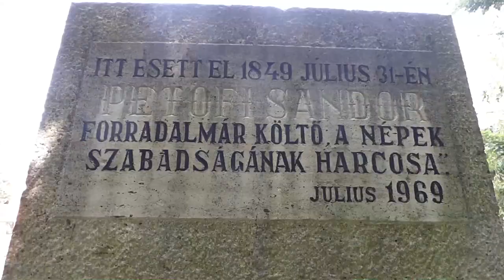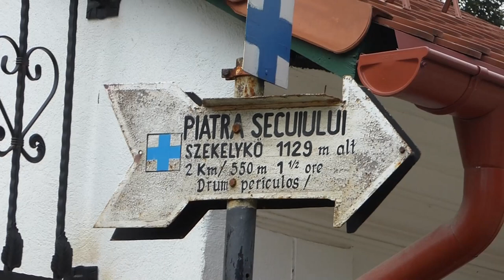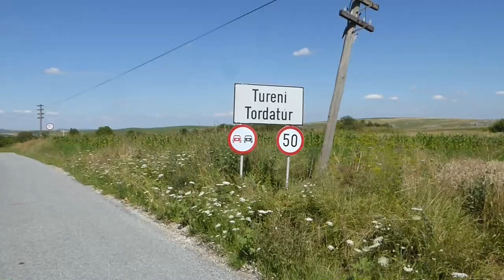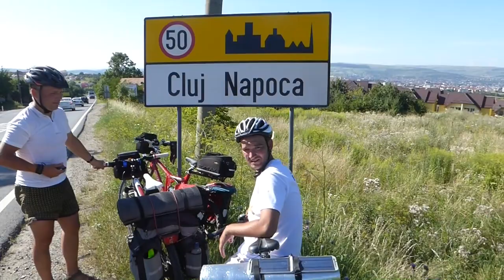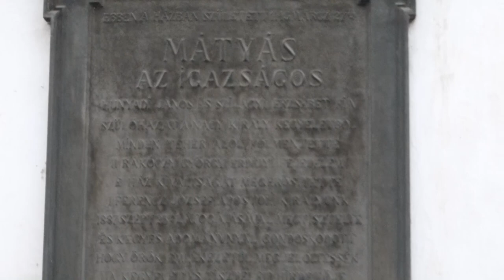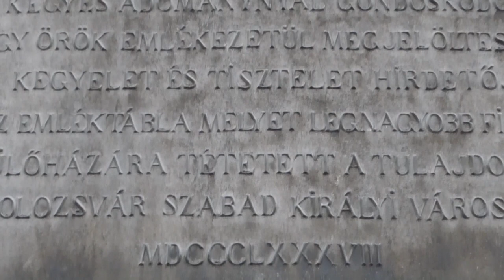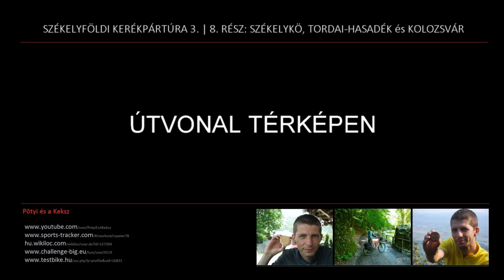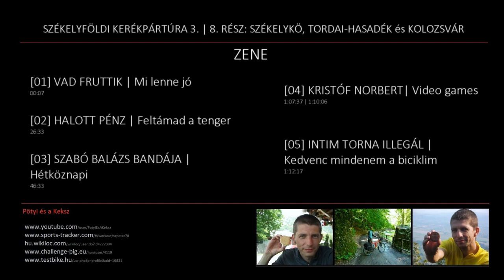Székelyföld 3 | 8. rész: Székelykő, Tordai-hasadék és Kolozsvár ᴴᴰ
2016 nyarán folytattuk a nagyon kalandos székelyföldi kerékpártúránkat, melyben ezúttal Brassóból indulva Kolozsvárig tekerünk, közben igyekeztünk feltérképezni Székelyföld számunkra még rejtett kincseit.
Ebben a részben felmászunk a Székelykőre, bejárjuk a Tordai-hasadékot, majd áttekerünk Kolozsvárra, hogy onnan haza utazhassunk. Természetesen az élet nem ilyen egyszerű, ezek a kalandok kiderülnek a filmből...